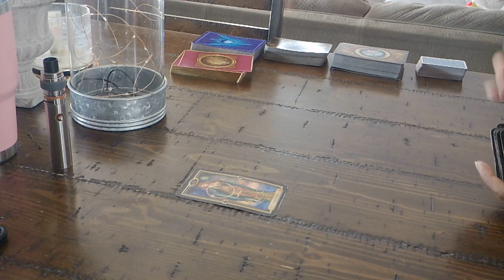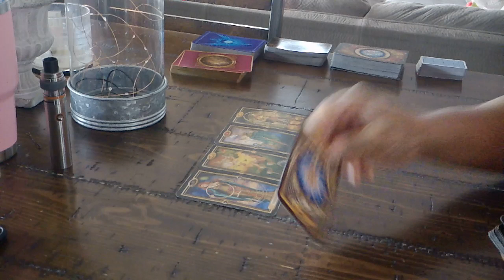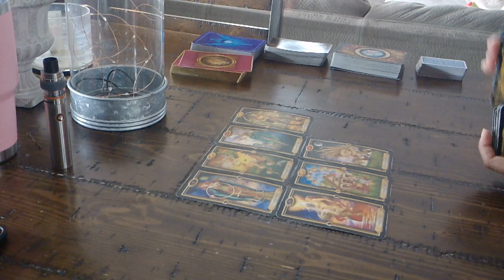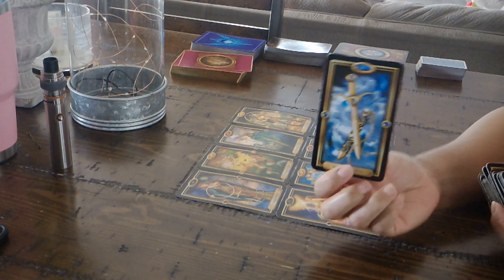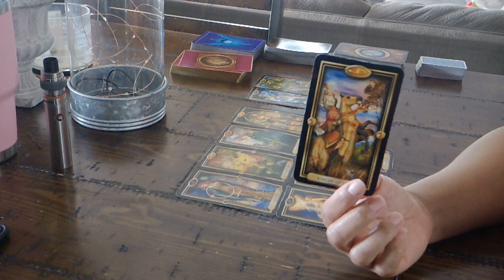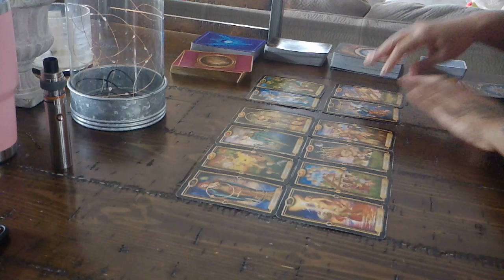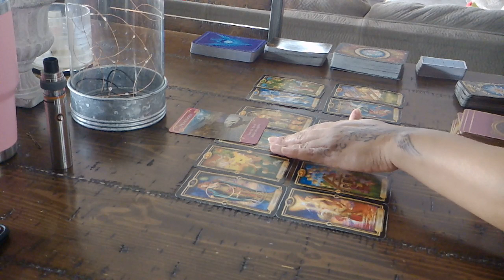CAPRICORN LOVE~FEB. 7~SOMEBODY REALLY LOVES YOU!